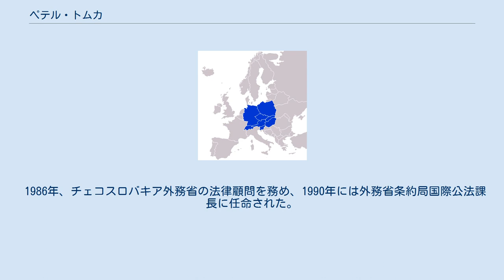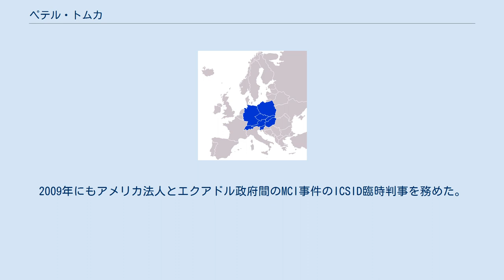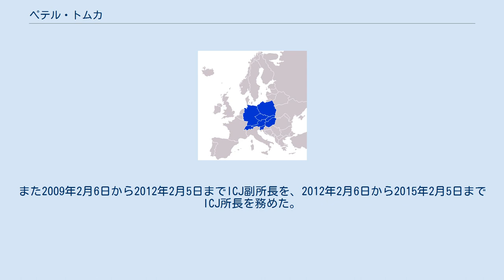ペテル・トムカ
バンスカー・ビストリツァ県出身の人物
ペテル・トムカ（Peter Tomka、1956年6月1日 - ）は、スロバキア出身の外交官であり、2018年11月現在国際司法裁判所の判事を務める。
 1956年6月1日にスロバキアのバンスカー・ビストリツァに生まれ、プラハ・カレル大学で1979年に法学修士を、1982年にPh.D.を取得した。
またウクライナキエフの国際法・国際関係研究所、フランスニース大学の平和発展法研究所、ギリシャテッサロニキの国際公法・国際関係研究所、ハーグ国際法アカデミーでも学んだ。
 1986年、チェコスロバキア外務省の法律顧問を務め、1990年には外務省条約局国際公法課長に任命された。
その後チェコスロバキアの国連代表部に駐在し、チェコスロバキア解体後はスロバキアの国連代表部次席大使を務め、1994年から1997年まではスロバキアの国連大使となり、国連大使の任を解かれるとスロバキア外務省に戻り1998年まで外務省の条約局長・法律顧問を務めた。
1999年から2003年まで再び国連大使に任命され、2003年に国際司法裁判所の判事に任命された。
またこの期間、1999年から2002年までの間国連国際法委員会の委員を兼務した。
トムカはスロバキア国際法学会の学会員であり、2003年から同学会の名誉総裁に任命されている。
またアメリカ国際法学会、ヨーロッパ国際法学会の学会員でもある。
 国連総会と国連安保理での選挙をうけ、2003年2月6日には国際司法裁判所(ICJ)の判事に任命された。
 ICJ判事を務めるかたわら、2005年には同じくICJ判事であったロザリン・ヒギンズが裁判長を務めたベルギー・オランダ間の鉄のライン鉄道事件仲裁判決の判事を務め、投資紛争解決国際センター(ICSID)によるマレーシアの海難救助企業とマレーシア政府間の紛争処理に際して、ICJ判事であったステファン・シュウェーベルやモハメド・シャハブディーンとともにICSID臨時判事を務めた。
2009年にもアメリカ法人とエクアドル政府間のMCI事件のICSID臨時判事を務めた。
 トムカは2011年に行われた国連総会と国連安保理によるICJ判事選挙で再選され、ICJ判事としての任期は2021年2月5日まで延期された。
また2009年2月6日から2012年2月5日までICJ副所長を、2012年2月6日から2015年2月5日までICJ所長を務めた。